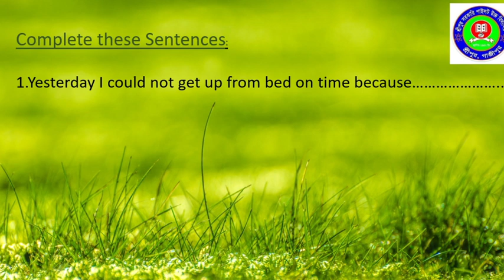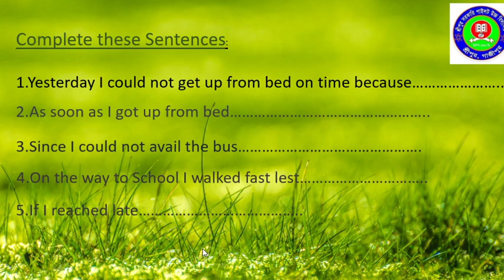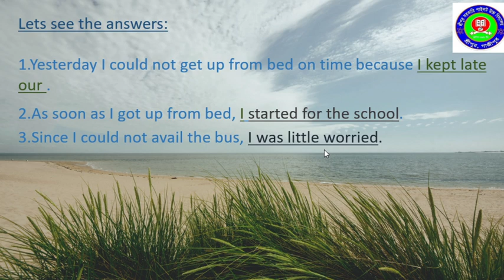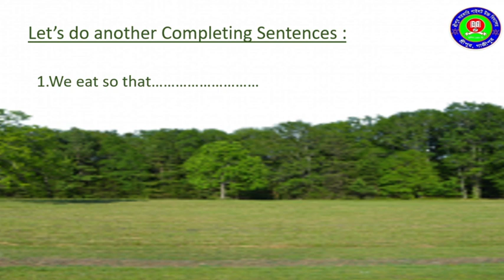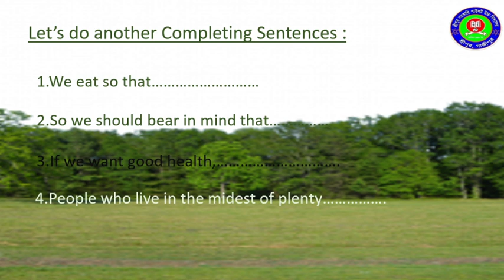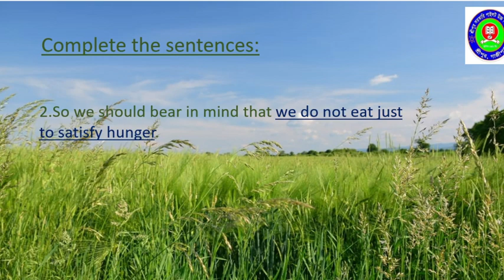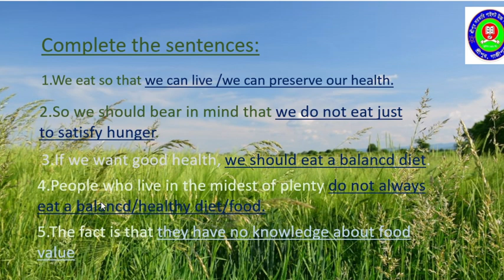Completing Sentences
Completing Sentences for class 9 and 10